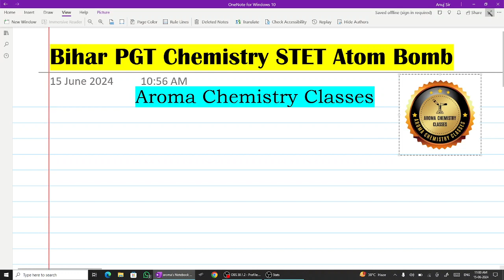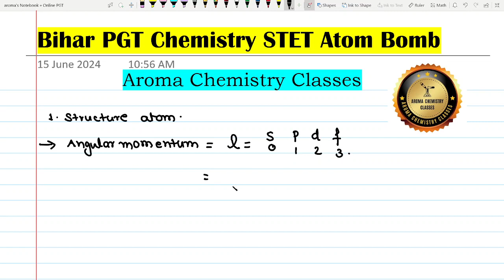pgt chemistry preparation | Bihar STET Chemistry | Bihar pgt revision 2024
Chemistry with Dr Anuj Sharma
Best online platform of PGT / TGT Exams of India

PGT practice Batch

pGT practice Batch link

PGT Chemistry Syllabus pdf

PGT Chemistry ( Full preparatory Programme ) link

Bihar PGT Chemistry ( Bihar STET + BPSC ) Link

Apna Batch Link  Monthly Mode

Thanks

Dr.Anuj Sharma
 T.M.I.P.C UP
Equilibrium Competition